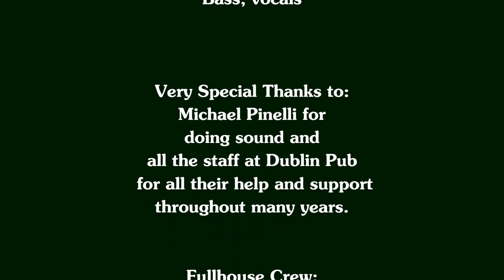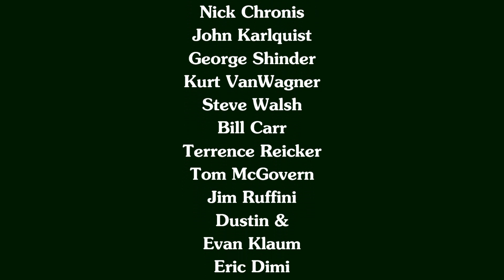Fullhouse Dublin Beatles 1990 - From Me to you-I wanna hold your hand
“Beatles Tribute Show”
Liverpool / Fullhouse

Dublin Pub
New Hyde Park
Long Island, NY
“01/10/1990”

(Lennon, McCartney)
“I Wanna Hold Your Hand”
(Lennon, McCartney)

Band members are:
Drew Hill –
(Liverpool)
Guitar, keyboards, vocals

Joe Scollo
(Fullhouse)
Guitars, vocals

Chris Camilleri -
(Liverpool)
Drums, vocals

Angus McEachern –
(Fullhouse)
Bass, vocals

Very Special Thanks to:
Michael Pinelli for
doing sound and
all the staff at Dublin Pub
 for all their help and support
throughout many years.

Fullhouse Crew:
Nick Chronis
John Karlquist
George Shinder
Kurt VanWagner
Steve Walsh
Bill Carr
Terrence Reicker
Tom McGovern
Jim Ruffini
Dustin &
Evan Klaum
Eric Dimi
Eric Tucker
Andy Tully
Dave Perlman
Mike Ramous

Southern Cross Band
(Sonny Prewitt / Joe Prewitt)

Edited:
Angus McEachern -
BadDog Productions